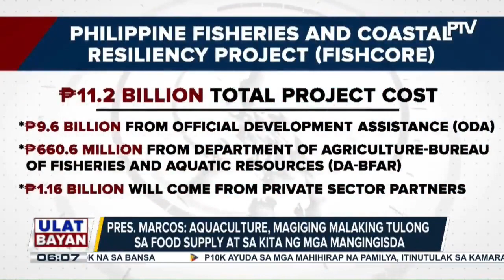Pres. Ferdinand R. Marcos Jr., nakipagpulong sa NEDA sa kauna-unahang pagkakataon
Pres. Ferdinand R. Marcos Jr., nakipagpulong sa NEDA sa kauna-unahang pagkakataon; P11.2B halga ng Philippine Fisheries and Coastal Resiliency project, inaprubahan